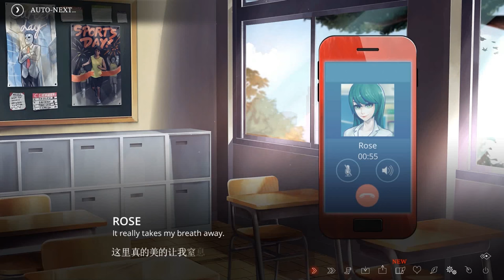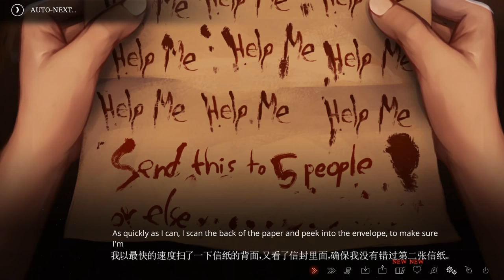The Letter - Prologue - The Beginning of Nightmares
personal translation. Pretty good game, hope you like it. Thanks for your watching!